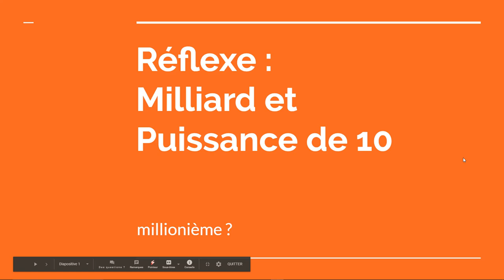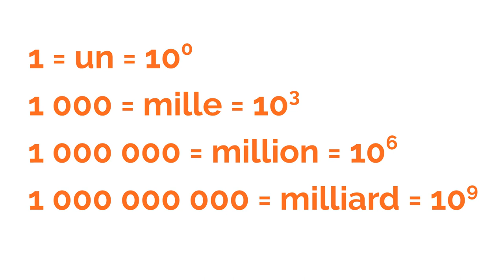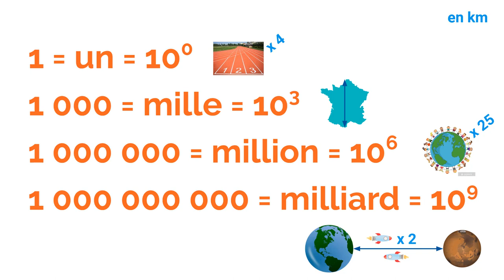Puissances de 10 : ordre de grandeur.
Un, mille, un million, un milliard.
Retenir les puissances de 10 correspondant à ces nombres, afin de bien réussir la suite de la leçon.

Exemples de grandeur mesurant ces nombres en km.